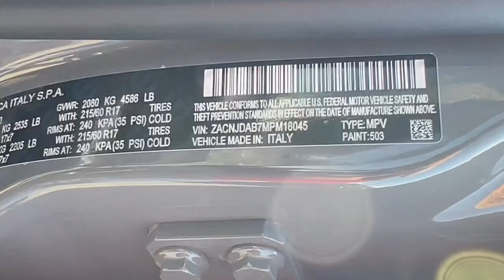2021 Jeep Renegade Reno, Carson City, Northern Nevada, Sacramento, Elko, NV MPM18045C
Sting-Gray Clearcoat Used 2021 Jeep Renegade Sport available in Reno, Nevada at Lithia Chrysler Jeep of Reno. Servicing the Carson City, Northern Nevada, Sacramento, Elko, NV area.

Smart Device Integration Lane Keeping Assist Blind Spot Monitor Cross-Traffic Alert Dual Zone A/C Keyless Start Onboard Communications System Satellite Radio Back-Up Camera 4x4 ENGINE: 2.4L I4 ZERO EVAP M-AIR READ MORE!br /br /KEY FEATURES INCLUDEbr /4x4 Back-Up Camera Satellite Radio iPod/MP3 Input Onboard Communications System Keyless Start Dual Zone A/C Cross-Traffic Alert Blind Spot Monitor Lane Keeping Assist Smart Device Integration. Rear Spoiler MP3 Player Keyless Entry Steering Wheel Controls Child Safety Locks. br /br /OPTION PACKAGESbr /SPORT APPEARANCE GROUP Wheels: 17 x 7.0 Aluminum Deep Tint Sunscreen Glass Black Side Roof Rails Tires: 215/60R17 BSW AS Touring TRANSMISSION: 9-SPEED 948TE AUTOMATIC (STD) ENGINE: 2.4L I4 ZERO EVAP M-AIR (STD). br /br /VEHICLE REVIEWSbr /Great Gas Mileage: 29 MPG Hwy. br /br /AFFORDABLEbr /Reduced from $21999. This Renegade is priced $1300 below Kelley Blue Book. br /br /PURCHASE WITH CONFIDENCEbr /CARFAX 1-Owner 125-Point Inspection and Reconditioning 7-Year/100000-Mile Powertrain Limited warranty Some of our pre-owned vehicles may have unrepaired safety recalls. Check vinrcl.safercar.gov/vin/ Rental Car Allowance 24-Hour Towing and Roadside Assistance Carfax Vehicle History Report 3-Month/3000-Mile Maximum Care Coverage Maximum Care Certified Warranty Upgrades Available Introductory 3-month subscription to SiriusXM Satellite Radio br /br /MORE ABOUT USbr /At Lithia Chrysler Jeep of Reno our first and foremost goal is to make your car-buying and ownership experience better than any other youve had near Carson City Auburn CA Sparks and beyond.If youre ready to answer the call of fun style and peace of mind; be sure to contact us today. And prepare to have your expectations exceeded. br /br /Price does not include $599 Dealer Doc fee taxes and license fees. Price contains all applicable dealer incentives and non-limited factory rebates. You may qualify for additional rebates; see dealer for details.br /
ADV,DFH,ED8